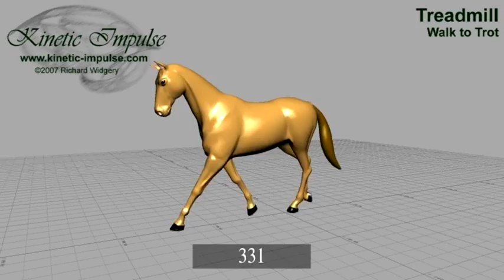Treadmill Walk to Trot